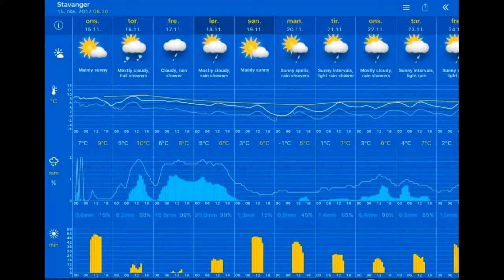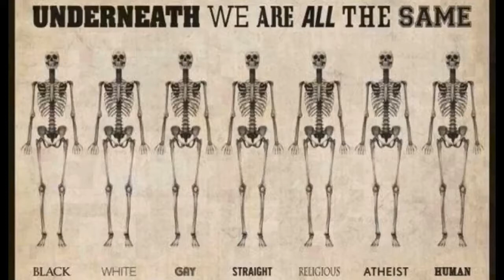Været 15.11.2017, 09.20 Stavanger: sunny spells, risk of showers 7°C. Vind:VNV/8 m/s.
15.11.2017, 09.20 Stavanger: sunny spells, risk of showers 7°C. Vind:VNV/8 m/s.